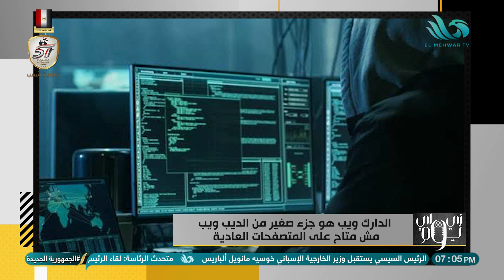كل التفاصيل عن عالم الدارك ويب🕸️